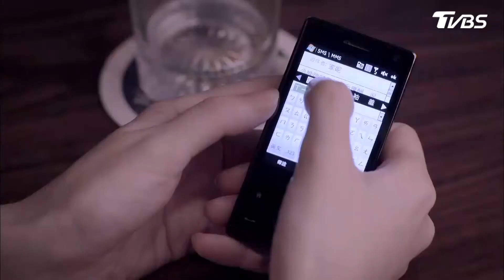[精華]喜歡優秀的人好辛苦 俊杰喝醉誤把瑞瑞當家妮背叛了婚姻 16個夏天EP12│The Way We Were│TVBS經典頻道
*2014年TVBS歡樂台第四部原創概念劇*
*華劇女神林心如同時擔當女主角及本劇製作人*
*爆紅片尾神曲{以後別做朋友}周興哲深情獻唱*
*第50屆電視金鐘獎7項提名，3項獲獎肯定！*
♛戲劇節目獎
♛戲劇節目女配角獎
♛戲劇節目導演獎